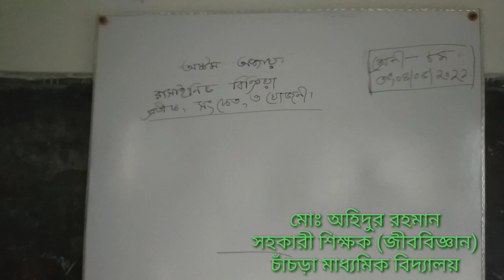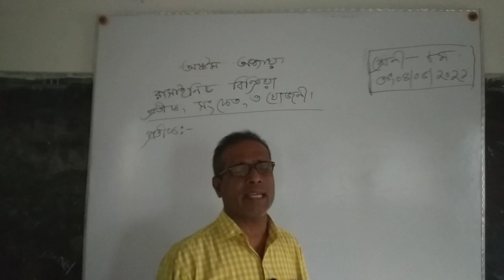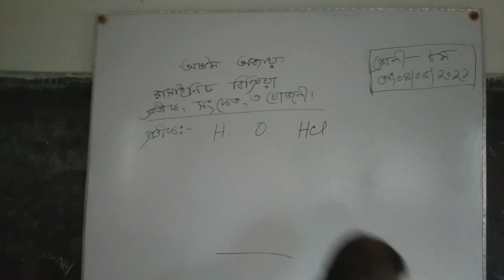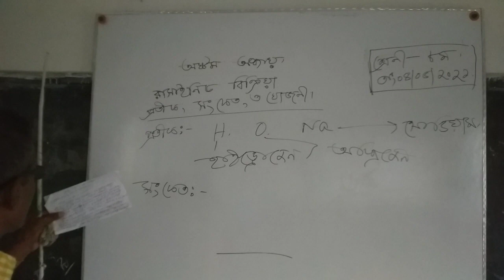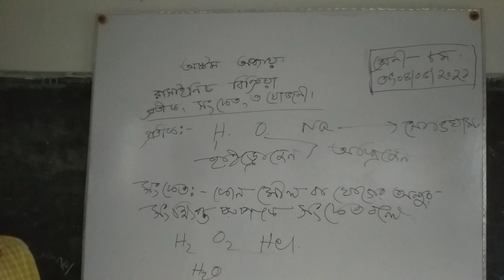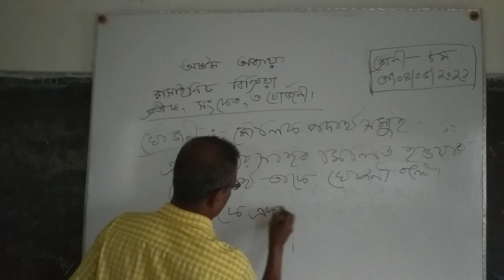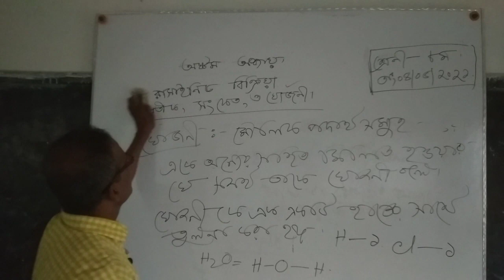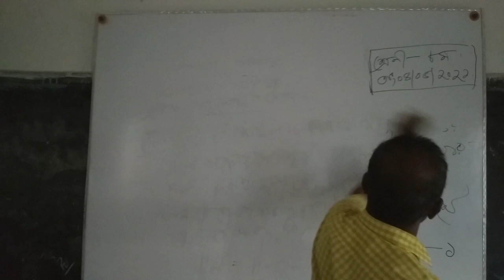অষ্টম শ্রেণী /সাধারণ বিজ্ঞান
অষ্টমঃ অধ্যায়
রাসায়নিক বিক্রিয়া